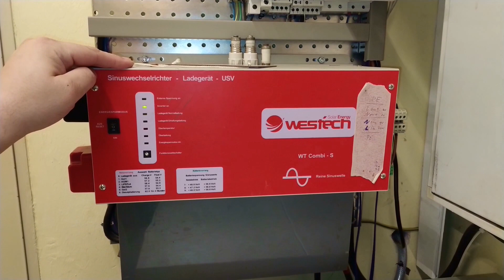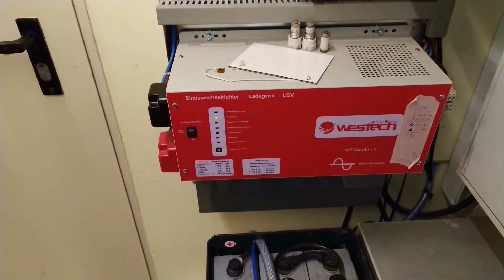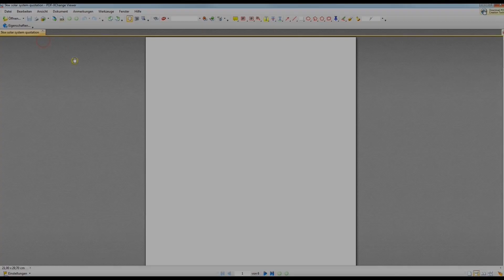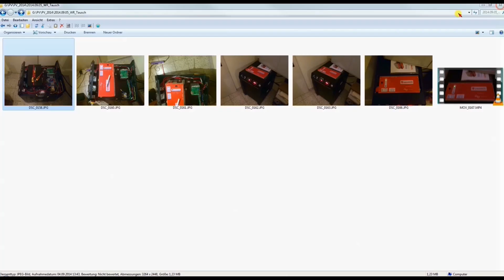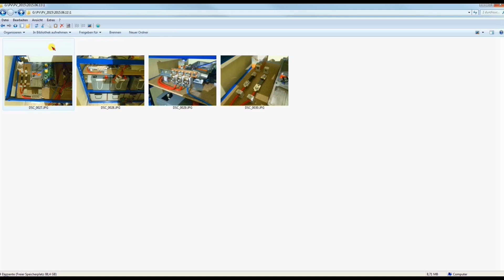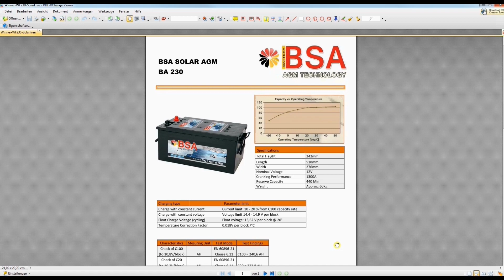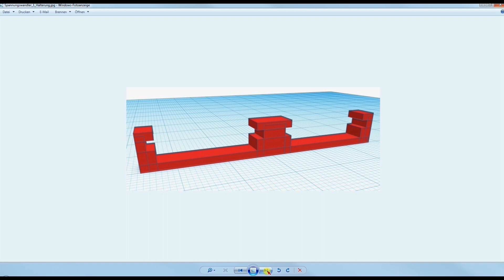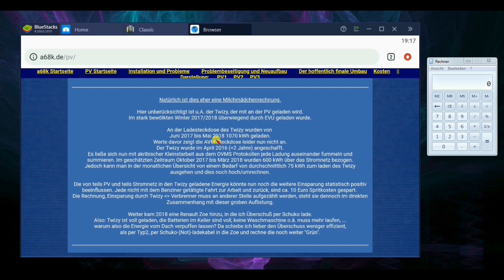𝗠𝗲𝗶𝗻𝗲 𝗣𝗵𝗼𝘁𝗼𝘃𝗼𝗹𝘁𝗮𝗶𝗸 𝗔𝗻𝗹𝗮𝗴𝗲: 𝟮𝟬𝟭𝟰 𝗯𝗶𝘀 𝗵𝗲𝘂𝘁𝗲 (2021)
𝝣𝝣𝝣 𝗕𝗜𝗧𝗧𝗘 𝗕𝗘𝗦𝗖𝗛𝗥𝗘𝗜𝗕𝗨𝗡𝗚 𝗟𝗘𝗦𝗘𝗡 𝝣𝝣𝝣
In diesem Video über meine Photovoltaik-Anlage.
Bringt Sitzfleisch mit! ;-) ... oder schaut es in Etappen.

Die Anlage hat sich seit der Ersterrichtung 2014 durch viele Pleiten, Pech & Pannen zu dem entwickelt, was sie heute ausmacht.

Index:
00:00:00 - Begrüßung, Vorstellung der Anlage
00:14:47 - Wie alles begann... Pfusch & Murks!
00:25:24 - Störungen der Anlage, brandgefährliche Entdeckungen
00:39:27 - Erster Umbau. Neue Batterien, neuer Reinfall.
00:46:57 - Erweiterung. Zweiter Laderegler.
00:51:26 - Endgültiger Umbau. Neue Batterien, Neuer Aufbau.
00:55:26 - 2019, Dachsanierung, Module neu ausgerichtet, weitere Module
01:02:15 - Darstellung, Tablets, Server, PI
01:03:20 - Die alten Laderegler
01:05:15 - Hat sich die Anlage gelohnt? Kosten?

Irgendwann will ich auch noch einen zweiten Wechselrichter anschaffen oder den vorhandenen 3.000 Watt gegen einen 5.000 oder 6.000 Watt austauschen.
Aber dazu muss erst wieder genügend Wasser unter Kiel sein, die Corona Zeit fordert ihren Tribut. Und wenn man sich noch nicht einmal als Langzeiteinzahler mehr auf das Arbeitsamt verlassen kann, wird es echt blöd und man verliert jeglichen Glauben an das System!

Aber rechnen wir auch mal durch:
3000 Watt sind sekundär auf 230 Volt um die 13 Ampere Ausgangsleitung.
3000 Watt sind aber primär auch schnell über 60 Ampere max. (daher auch 63A abgesichert)
Das ist bei einer 575Ah Batterie knapp über 1/10C - soweit noch ok.

Bei 5000 Watt bekomme ich zwar ~ 21 Ampere maximalen Ausgangsstrom, aber primär sind das dann schon über 100 Ampere max.!
Das macht die 575Ah Batterie problemlos mit, die sind im Betrieb in einem Stapler schlimmeres gewöhnt.
Das bedeutet dann aber auch mehr, als nur den WR tauschen.

Oder ich setze vielleicht besser auf einen zweiten WR, der nur für Twizy / Zoe Schuko zu laden da ist?